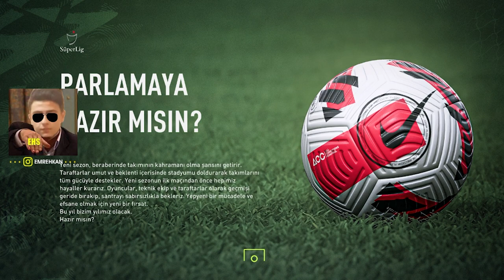FIFA 22 KARİYER MODU // FENERBAHÇE KARİYERİ #1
▪Selamlar, Fifa 22'de Fenerbahçe Kariyerine başladık ve Kariyer Modunda ilk maçımızı yaptık destek vermek için like atmayı unutmayın :)

▪Selamlar, Ben Emre Hakan Söyler küçük yaştan beri oyunlar oynayarak büyümüş bir kişiyim ve artık oyun oynarken çevremdeki insanları eğlendirmek için videolar çekmeye başladım eğer videolarım ve yayınlarım hoşunuza giderse 'abone ol' tuşuna hemen şimdi basarak bana destek olabilirsiniz :) Bu arada bu kanal karma bir kanaldır ama özünde bir "oyun" kanalıdır arkadaşlar yani pubg mobile, zula, valorant, cs:go, gta san andreas, valheim vb. bir sürü oyunumuz mevcuttur iyi seyirler :)

Etiketler;